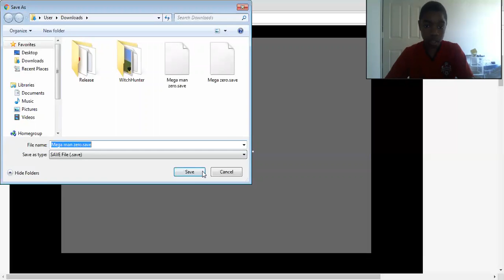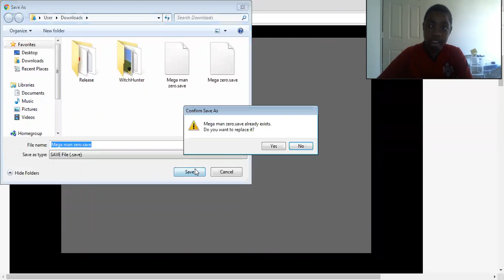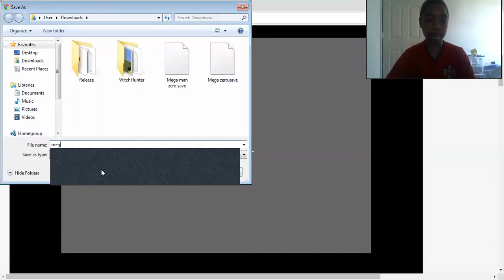Let's Play | Mega man zero | # 7